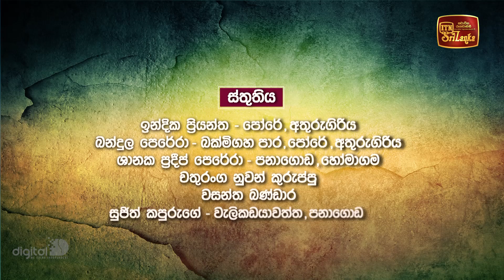Kopi Kade | Episode 1908 - (2022-12-11) | ITN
Kopi Kade | Episode 1908